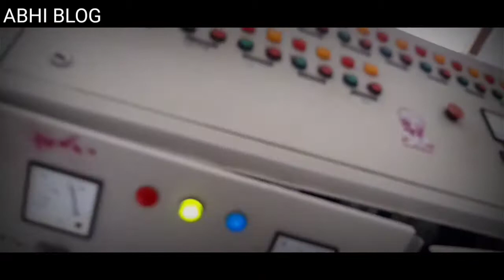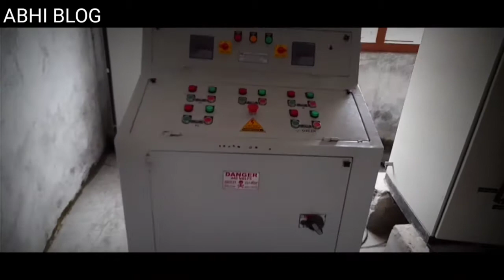KRESAR // ABHI BLOG // NCS Music